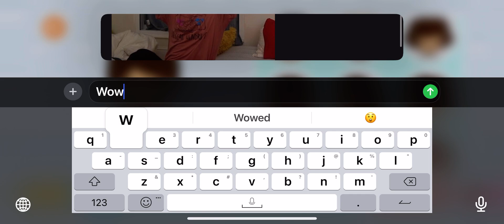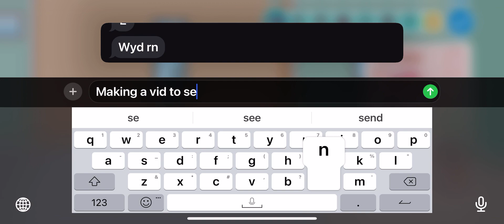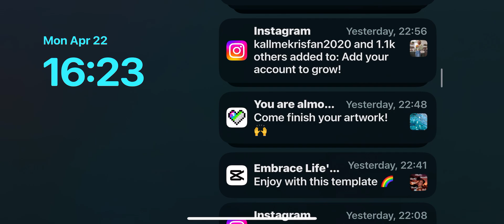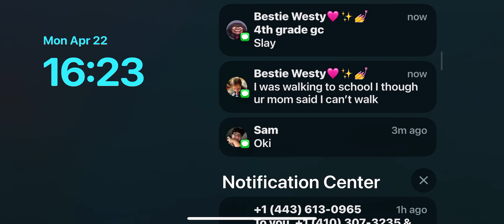Making a house come back 4 part 2